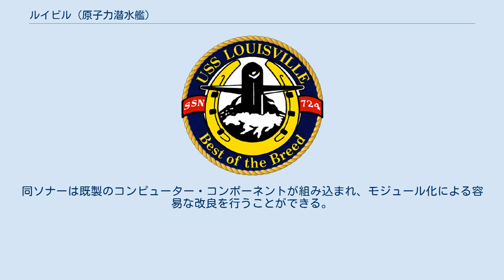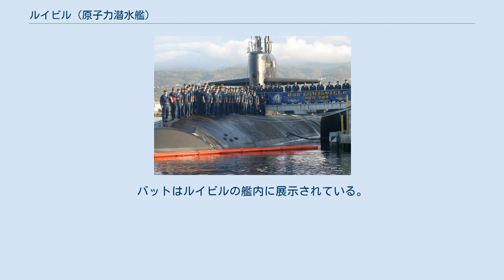ルイビル (原子力潜水艦)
ルイビル(USS Louisville, SSN-724)は、アメリカ海軍のロサンゼルス級原子力潜水艦の37番艦。
艦名はケンタッキー州ルイビルに因んで命名された。
その名を持つ艦としてはノーザンプトン級重巡洋艦3番艦(CA-28)以来4隻目。
 ルイビルは BQQ-10 ARCI ソナー用の試験台として運用される。
同ソナーは既製のコンピューター・コンポーネントが組み込まれ、モジュール化による容易な改良を行うことができる。
 ルイビルの建造は1982年2月11日にコネチカット州グロトンのジェネラル・ダイナミクス・エレクトリック・ボート社に発注され、1984年9月24日に起工した。
1985年12月14日にキンケイド・マッキー夫人によって命名、進水し、1986年11月8日に艦長チャールズ・E・エリス大佐の指揮下就役した。
 1987年1月にルイビルはパナマ運河を通過し、サンディエゴのポイント・ロマ海軍補給基地を母港とする第11潜水戦隊に配属された。
 サンディエゴを拠点として、ルイビルは数度の西太平洋配備を行った。
1988年から89年にかけてルイビルは韓国、日本、タイ、フィリピン、グアムを訪問した。
 1991年1月から2月にかけて砂漠の嵐作戦が行われ、ルイビルはアメリカ海軍潜水艦による第二次世界大戦以来の戦闘哨戒巡航を行った。
哨戒は太平洋、インド洋から紅海まで14,000カイリを高速で潜行した。
1月19日の正午直後にルイビルは砂漠の嵐作戦において最初のトマホーク巡航ミサイルをイラク国内の目標に向けて発射した。
これは戦闘において発射された最初のトマホークであった。
この哨戒の功績でルイビルは海軍殊勲部隊章を受章した。
 1992年7月にルイビルは太平洋で空母戦闘集団と展開する最初の攻撃型潜水艦となった。
ルイビルは短期間であるが、潜水艦の速度記録を達成している。
 野球用品会社のルイビル・スラッガー社は、ルイビルの湾岸戦争での功績をたたえて記念のバットを作成した。
乗組員はそれぞれバットを受け取った。
バットはルイビルの艦内に展示されている。